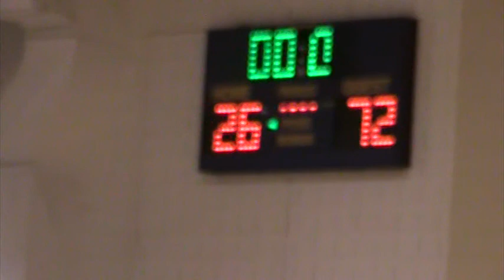Lady Sioux vs Crazy Horse at 2012 DPI